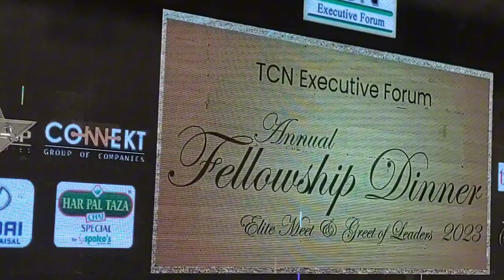Highlights of TCN Annual Fellowship Dinner 2023 | Executive Forum an evening of VVIps Meet & Greet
TCN The Creators Network Pvt. Ltd | Karachi Executive Forum privilege to host an evening of VVIps Meet & Greet
Acknowledging the support of Hyundai Shahrah e Faisal for Joining Hands with TCN Annual Fellowship Dinner 2023.
Beauty Lux
UD Group
Maxims Group
Universal Brothers Travel & Tours
AM PAK Business Forum
Aquafena
Pepsi Pakistan
World Catering Services
E-turbo bikes
A&I Group of Companies and Connekt Group plays vital role in happenings.
tcn executive forum annual fellowship dinner